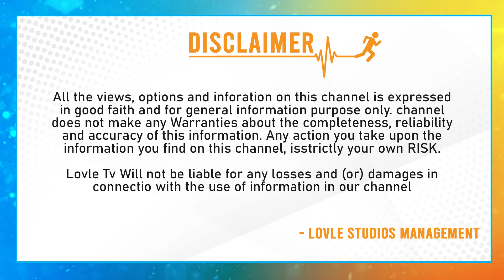Sreeleela Inaugurates CMR Shopping Mall In Hyderabad | Sreeleela Latest Video | Lovle Telugu